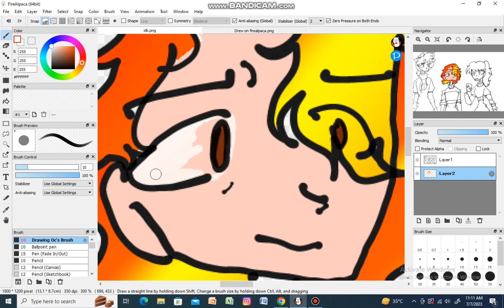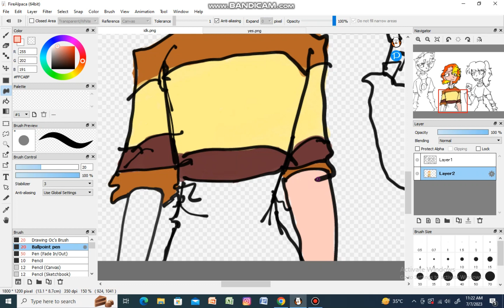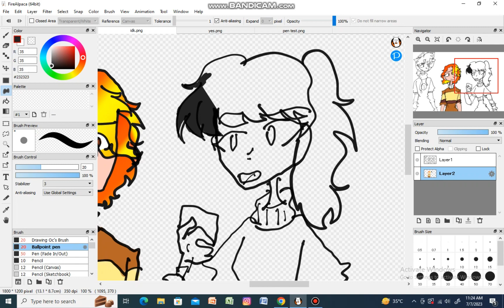"Huh, what do you mean"?! Short Speedpaint {part 1} The Ender trio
So currently im not editing the other parts mostly because i'm doing more filling in and trying not  make any errors as possible since im a pc user lol.